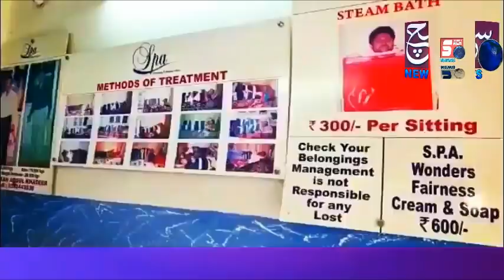John Abraham | Imran Hashmi Film Ki Tickets Bech Te Hue | Bollywood News | 20-03-2021